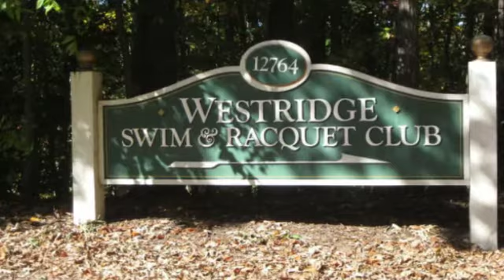Westridge Woodbridge VA, Westridge Community, Westridge Subdivision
Provided by Claudia S. Nelson, an award winning Real Estate Agent with Keller Williams Realty in Woodbridge Virginia.